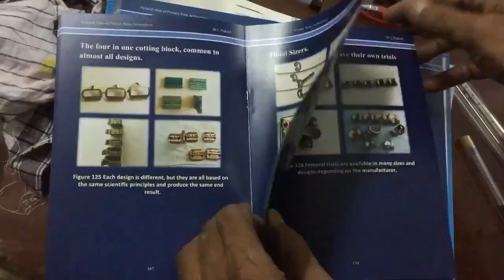ILLUSTRATING MEDICAL BOOKS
Combining my love for both orthopaedics and art, i have begun a series of orthopaedic teach in multimedia books. This video shows how water color paintings of surgical approaches are done